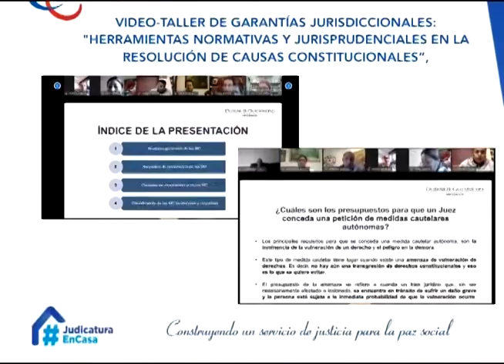Consejo de la Judicatura desarrolla el primer video taller de garantías juridiccionales